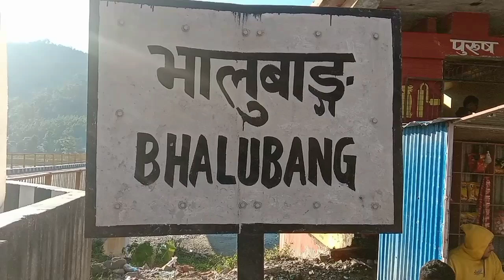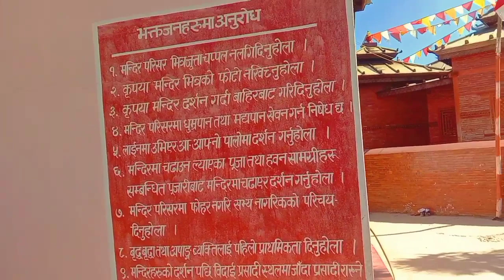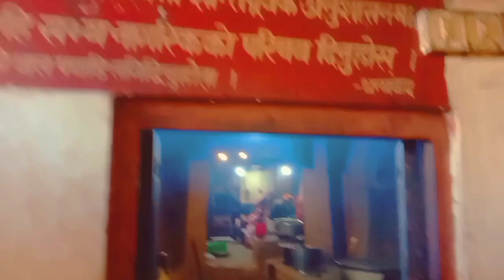SWAGADWARI Pyuthan - Trip towards Western part of Nepal (स्वर्गद्वारी)